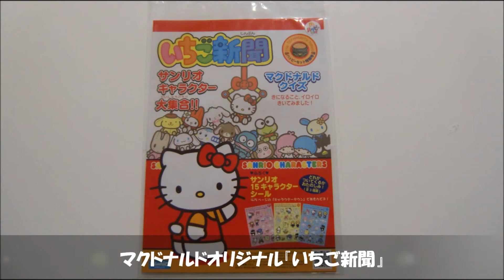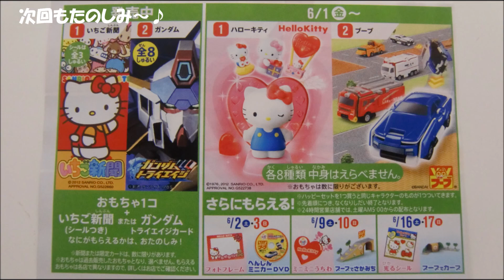マクドナルド ハッピーセット ♡いちご新聞♡2012/5/18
いちごしんぶん（シール付き）＋おもちゃ（何がもらえるかはお楽しみ）

2012/5/18～